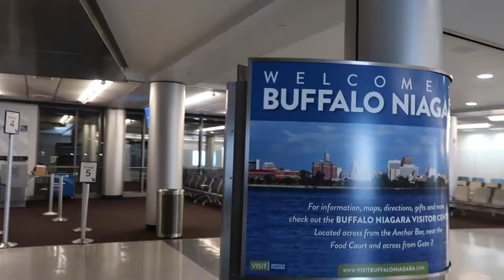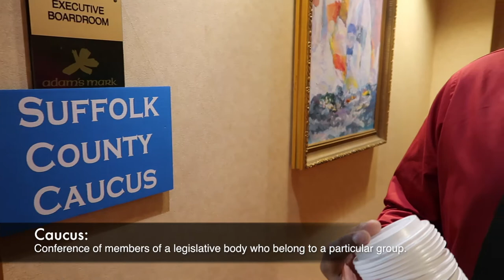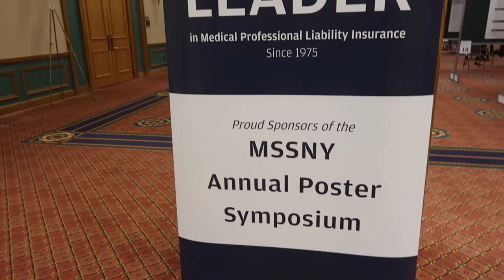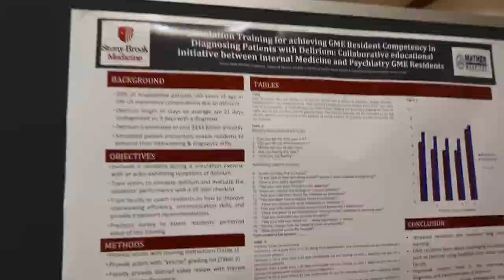DOCTOR VLOG: Learning All About Organized Medicine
Dr. Daniel Choi VLOGs his experience serving as a delegate of the 2018 Medical State Society of New York House of Delegates.  This was a chance to learn more about organized medicine and how physicians can work together to speak out about to defend their patients and profession.

The House of Delegates took place from March 22nd through March 25, 2018 at The Adams Mark Hotel in Buffalo, New York.  Policy and organizational direction for the Society are determined by 330 voting delegates to the Annual Meeting of the Medical Society of the State of New York.  It is through this process that the membership governs the policy and administration of the Medical Society.

Represented at the Annual House of Delegates are sixty county medical societies of NY, New York State medical specialty societies, medical and osteopathic schools, district branches and the special sections of the Medical Society membership (i.e. young physicians, resident physicians, medical students). The elected leadership of MSSNY also attends the House of Delegates as voting members.